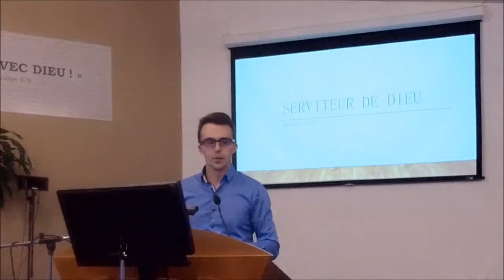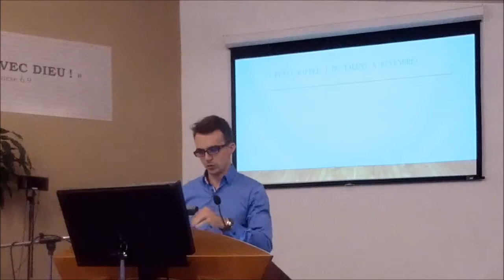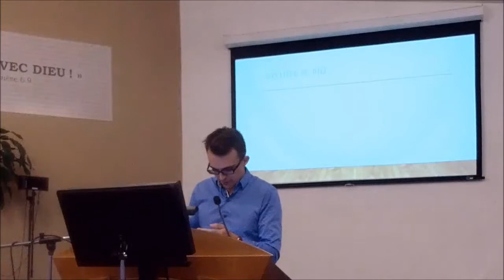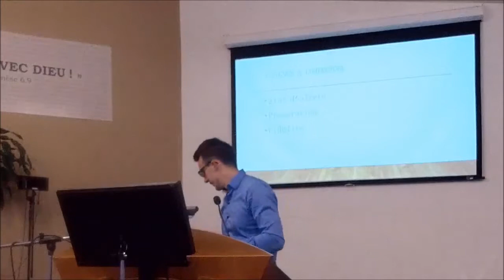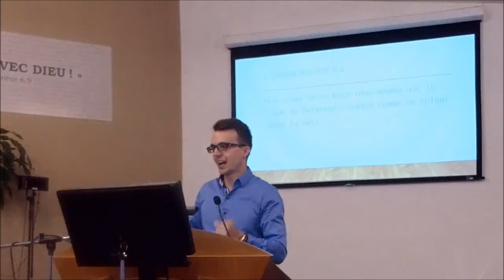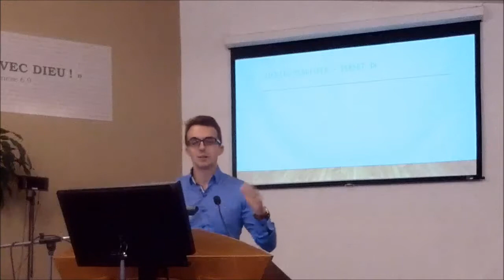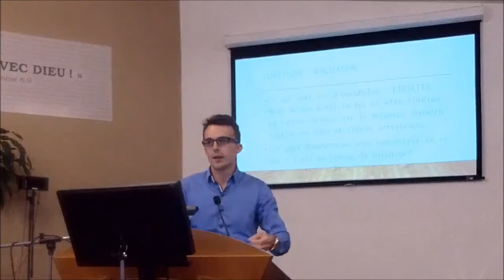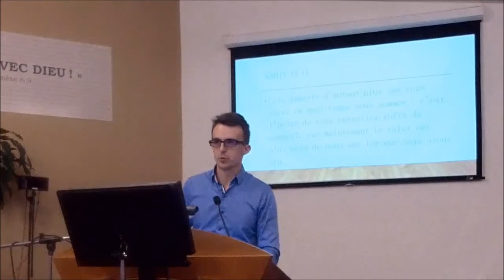Serviteur de Dieu (Matthieu 24:45-51)